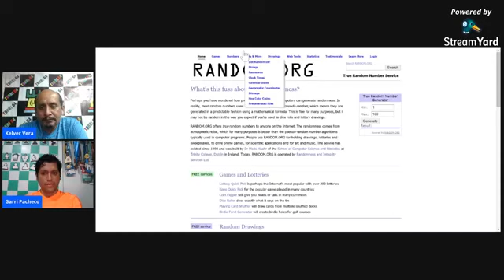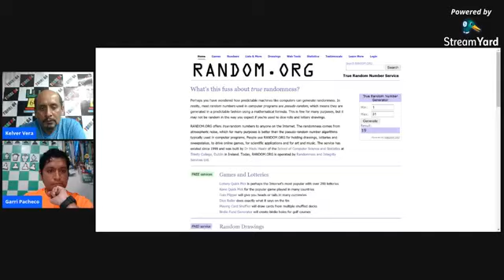Entrevista en vivo al MF Garri Pacheco | 19 Dic 2020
Los torneos online están de moda a causa del confinamiento obligatorio. Para este 26 de diciembre se viene I Open Internacional Ajedrez de Silicio. Evento con más de 1500 dólares en premios que se realizará a través de las plataformas Lichess y Zoom Education. Aqui es donde tocaremos un tema muy delicado y mas aun cuando hay premios en efectivo: Las trampas en ajedrez. Para ello el MF Garri Pacheco nos hablará sobre las últimas tecnologías aplicadas al ajedrez. Se sorteará 2 inscripciones GRATIS entre los participantes en esta entrevista en vivo!